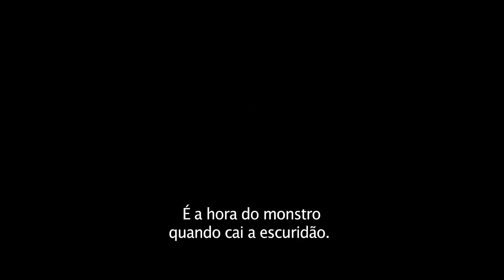Drácula: A Última Viagem do Deméter | Por trás das câmeras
Este é o filme de Drácula mais assustador de todos os tempos? Fique por dentro do making of de DemeterFilme.

Gênero: Terror
Elenco: Corey Hawkins, Aisling Franciosi, Liam Cunningham, David Dastmalchian
Diretor: André Øvredal
Roteiro de: Bragi F. Schut, Stefan Ruzowitzky e Zak Olkewicz, basedo no “The Captain’s Log”, Drácula de
Bram Stoker
Produtores: Brad Fischer, Mike Medavoy, Arnold Messer
Produtor Executivo: Matthew Hirsch

Baseado em um único capítulo arrepiante do romance clássico de Bram Stoker, Drácula: A Última Viagem de Deméter conta a terrível história do navio mercante Deméter, que foi fretado para transportar cargas particulares — cinquenta caixotes de madeira sem identificação — de Carpathia a Londres.

Estranhos eventos acontecem à tripulação condenada enquanto tentam sobreviver à viagem oceânica, perseguidos todas as noites por uma presença impiedosa a bordo do navio. Quando o Deméter finalmente chega à costa da Inglaterra, é um naufrágio carbonizado e abandonado. Não há vestígios da tripulação.

O filme é estrelado por Corey Hawkins (Em um Bairro de Nova York, Straight Outta Compton: A História do N.W.A.) como Clemens, um médico que se junta à equipe Demeter, Aisling Franciosi (Game of Thrones, The Nightingale) como um clandestino involuntário, Liam Cunningham (Game of Thrones, Clash of the Titans) como o capitão do navio e David Dastmalchian (Duna, a franquia do Homem-Formiga) como o primeiro imediato do Demeter.

O filme também conta com Jon Jon Briones (Ratched, American Horror Story), Stefan Kapicic (filmes de Deadpool, Better Call Saul), Nikolai Nikolaeff (Stranger Things, Ferida) e Javier Botet (it filme, Mama).

Da DreamWorks Pictures e dos produtores de Zodíaco e Cisne Negro, Drácula: A Última Viagem de Demeter é dirigido pelo virtuoso norueguês do terror André Øvredal (Histórias Assustadoras para Contar no Escuro, Trollhunter), com roteiro de Bragi F. Schut (Escape Room), Stefan Ruzowitzky (Os Falsários)e Zak Olkewicz (o próximo Bullet Train), baseado no capítulo “The Captain's Log” de Drácula de Bram Stoker.

O filme é produzido por Brad Fischer e pelo produtor indicado ao Oscar® Mike Medavoy e Arnold Messer para a Phoenix Pictures e tem produção executiva de Matthew Hirsc.